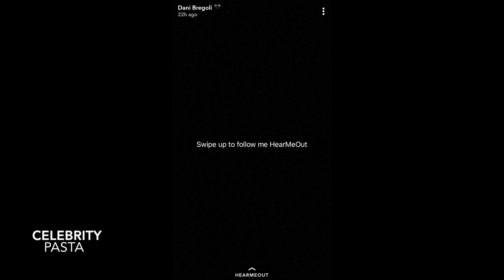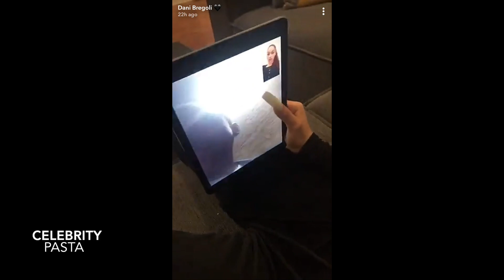Danielle Bregoli CALLS AND FACETIMES FANS (AMAZING FREAKOUT REACTIONS)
This is Danielle Bregoli's Snapchat story which was recorded for the 17th of November 2017 - She calls up and facetimes them and they really freak-out as soon as they realize that it is her calling them.

The video contains:

Danielle Bregoli Instagram Story
Danielle Bregoli Snapchat Story
Danielle Bregoli 2017
BhadBhadbie Snapchat Story
Bhadbhadbie Instagram Livestream